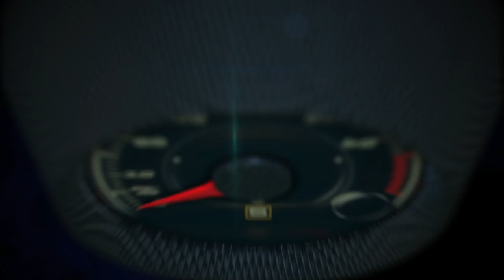Barcelona Bus Tour Montjuïc Circuit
You can also take the Barcelona City Tour Bus or "Hop on and hop off sightseeing tourist buses", as they are colloquially known, are a popular way to view Barcelona city.